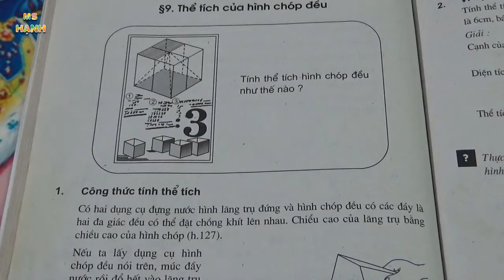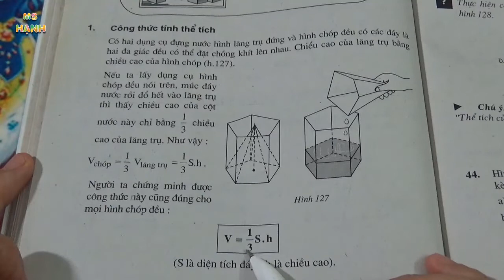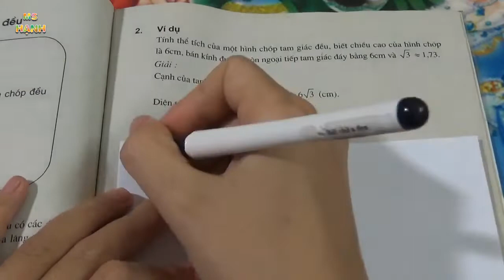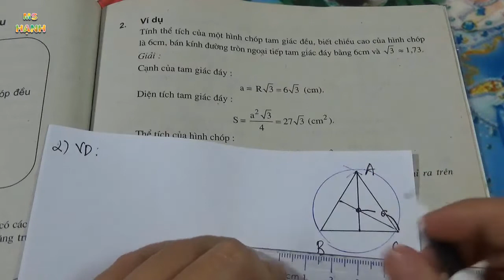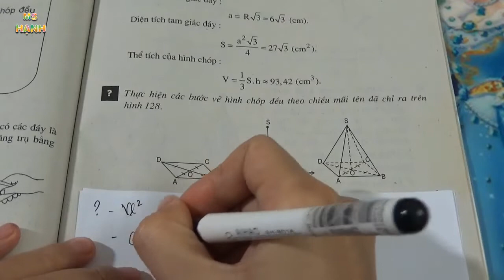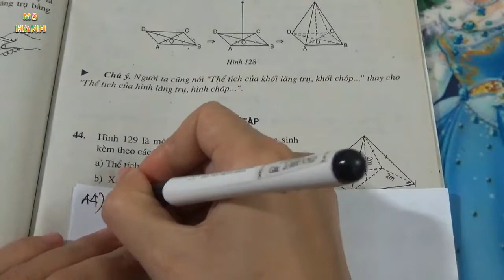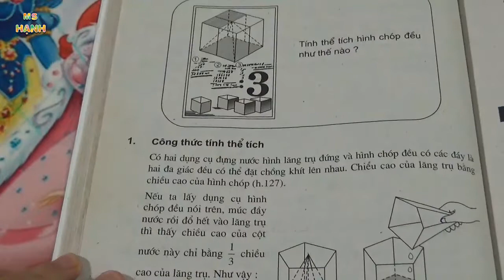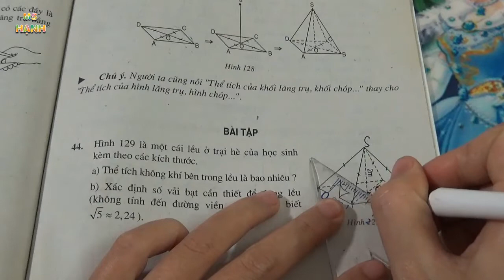[ Hình Học 8 ] Chương 4 Bài 9 Thể Tích Của Hình Chóp Đều (SGK) Tiết 1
[ Hình Học 8 ] Chương 4 Bài 9 Thể Tích Của Hình Chóp Đều theo chương trình sách giáo khoa toán lớp 8